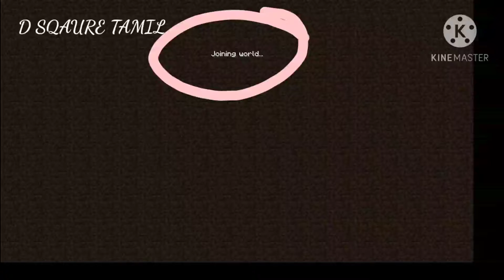how to play minecraft part 2 in tamil